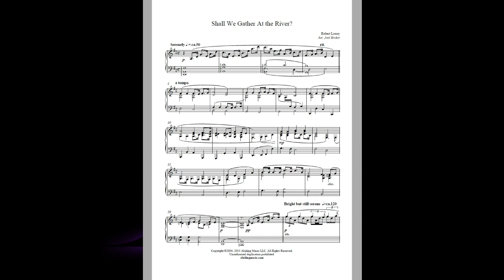Shall We Gather at the River